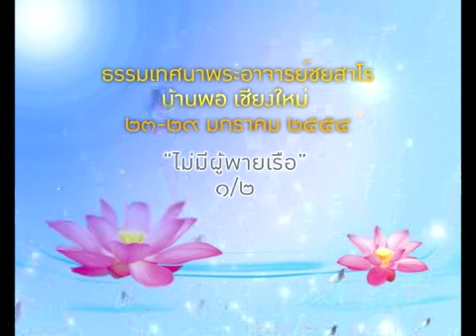2554.01.26 ไม่มีผู้พายเรือ 2/2 - เก่า โดย พระอาจารย์ชยสาโร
ธรรมเทศนา เรื่อง ไม่มีผู้พายเรือ โดยพระอาจารย์ชยสาโร วันที่ ๒๖ มกราคม ๒๕๕๔ ในการปฏิบัติธรรม บ้านพอ ปี ๒๕๕๔ ระหว่างวันที่ ๒๒-๒๙ มกราคม ณ บ้านพอ แม่ริม เชียงใหม่